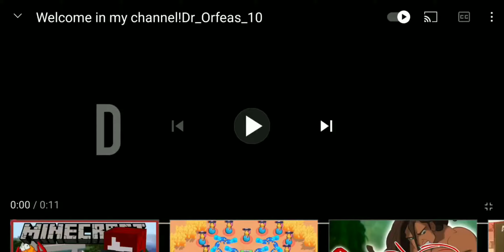Gameplay with Stu !!!!Brawl stars Greek.